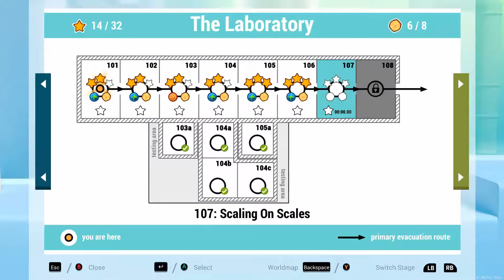Shift Happens puzzle platformer with Poppy and Pie - EP3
Have you ever been on TS with Poppy and myself whilst were playing some sort of platformer and wondered what on earth are those two playing, well here is your chance to see what were doing.
Episodes are planned for a Monday, Wednesday and Friday release at 7pm GMT.